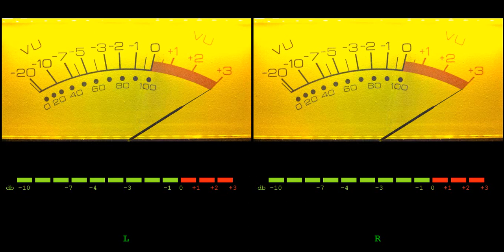Yin Yang Twins - Salt Shaker (Ft. Lil John East Side Boyz) [Bass Boosted]